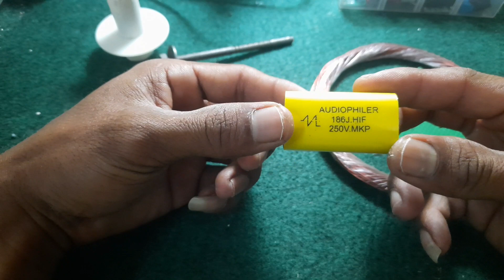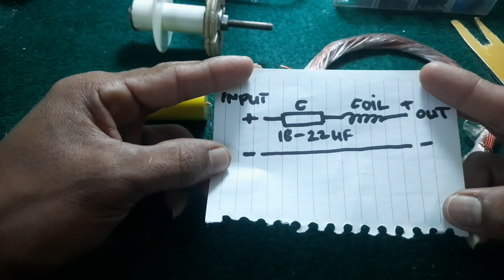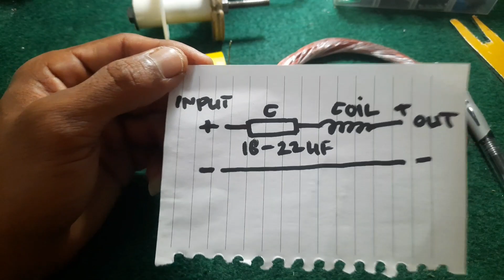cara membuat crossover pasif mid || melilit coil crossover dengan mudah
di video kali ini saya akan membuat crossover pasif untuk middle.
dengan alat sederhana..
tidak perlu susah payah untuk membuatnya..

bahan:
kawat email 0,8-1.2 mm -/+ 12 meter
capacitor audio 18-22 uf 250v
pcb bolong